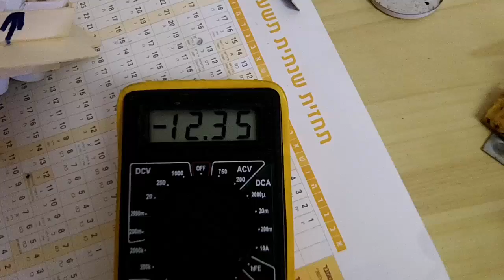איך לחדש/להחליף סוללה למברגה חשמלית נטענת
אחרי שמצאתם את השם המסחרי של הסוללה שלכם (לפי קוטר הסוללה ואורכה), ניתן לחפש סוללות כאלו באיביי, ע"י הרצת החיפוש הבא (נניח שהסוללה שלנו היא מסוג SUB C):
sub c recharge ni-mh
או הקלקה על הקישור להלן תיקח אתכם ישירות לאיביי עם החיפוש המתואר לעיל:
החיפוש יניב המון תוצאות רלוונטיות. אם נרצה רק את הסוללות עם "תגיות" להלחמה בקצותיהן, נוכל להוסיף את המילה TAB לחיפוש:
sub c recharge ni-mh tab
בהצלחה :)

אזהרה חשובה:
כל העושה או נוהג על פי המודגם בסרטון זה - עושה זאת על דעת עצמו ובאחריותו.
אין ולא תהיה ליוצר הסרטון שום אחריות משום סוג שהוא לתוצאות שייגרמו ממעשים המודגמים בסרטון זה.
חשוב מאוד - עפ"י החוק, רק לחשמלאי בעל רשיון מותר לתקן תיקוני חשמל.
חשוב מאוד - חשמל הוא דבר מסוכן ביותר והוא יכול לגרום למוות!!!
חשוב מאוד - לנקוט בכל אמצעי הזהירות האפשריים כדי למזער את הסכנות הכרוכות בטיפול בחשמל!!!
חשוב מאוד - לנתק את אספקת החשמל לנקודה, זאת ע”י הורדת/כיבוי המפסק האחראי לאספקת המתח לנקודה. רצוי לנתק את כל אספקת החשמל לדירה ולהוריד את המפסק הראשי. בנוסף, מומלץ לוודא שהמפסק הראשי נשאר מורד תוך כדי שאתם מטפלים בנקודה.